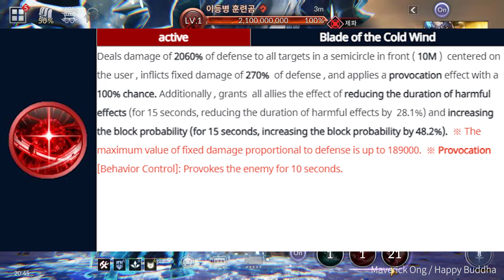Seven Knights 2 - Zephyr+ [ Skill Preview ]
Seven Knights 2 KR

*his name in kr read as Jeppa*
(not sure in english so i just use zepha lol)

Tank
reco item: def? probably
deck : not sure yet but he seemed flexible with his kit
use: maybe he gets to be useful in some content but I can't tell right now

story: i translated a few from his board, so basically he was summoned by Noho, this guy tryna get back the cold essence which the elves stole, some elves was corrupted and tried to seal dunfrost(not sure about this got confused), noho then helped him get the essence and absorb the power (sorry if unclear lol)